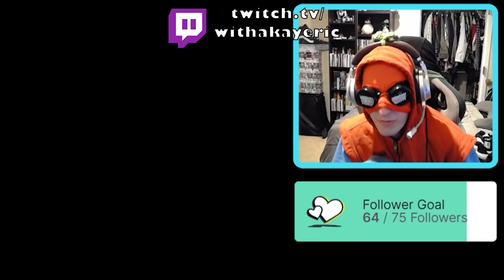Spider-Man PS4 Stream Highlights #1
This is going to be an interesting month. Originally streamed 8/31/23.